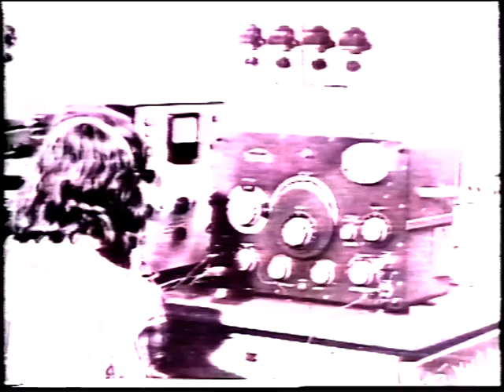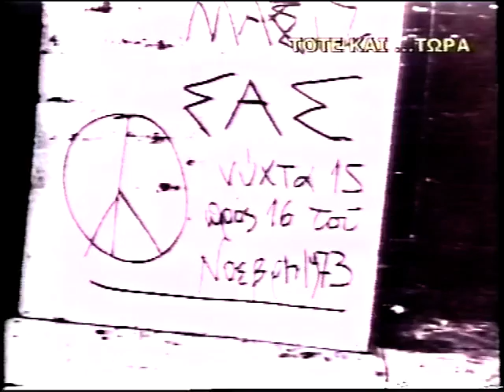ΔΕΛΤΙΟ 16 11 2001 ΜΕ Β. ΘΕΟΛΟΓΗ